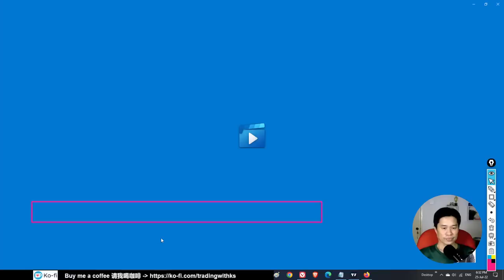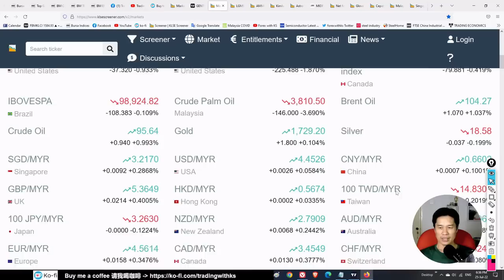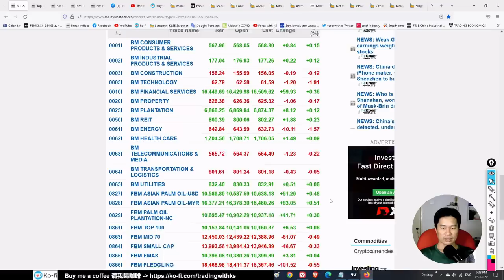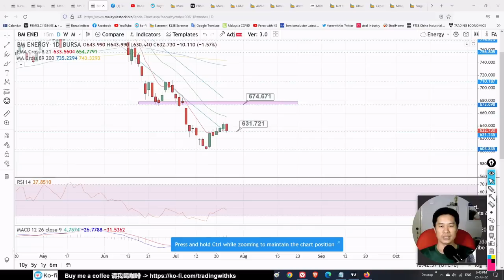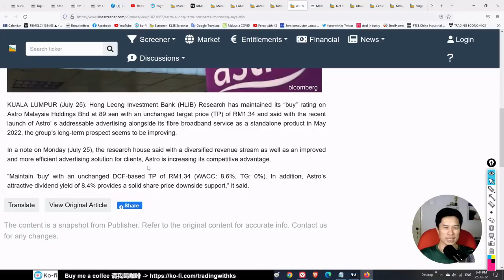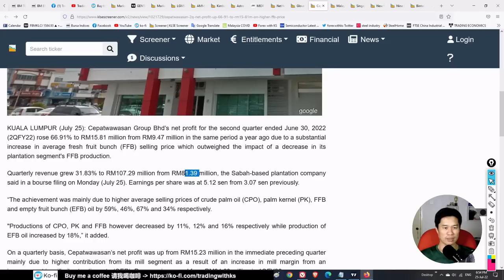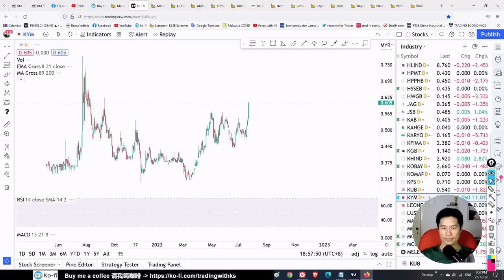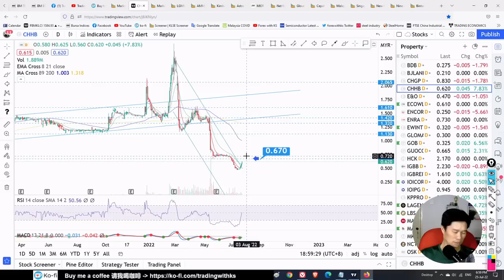KS看股- 马股 KLSE BURSA 分享 - 25-7-2022 💥科技板块大跌!!💥亚洲股市跌!💥CHINHIN SIGN KYM CHHB GENTING BINTAI CEPAT GENP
今天的故事是关于#CHINHIN SIGN KYM CHHB GENTING BINTAI CEPAT GENP ASTRO KIMLUN AMMB LGMS

Open a Rakuten Trade Stock trading account here !